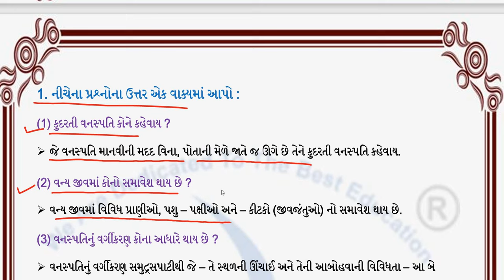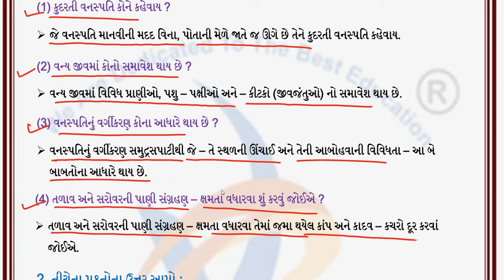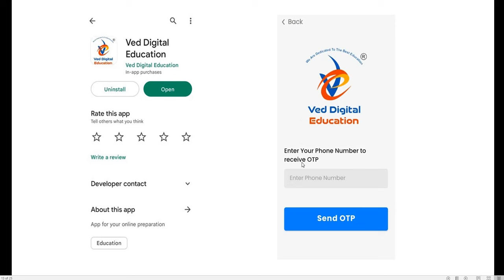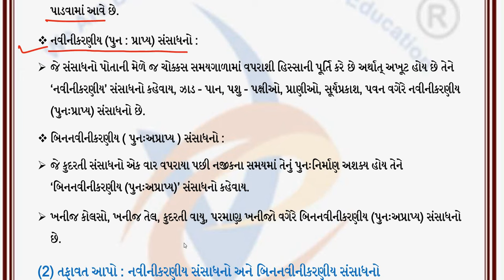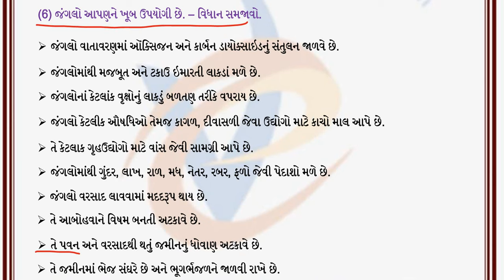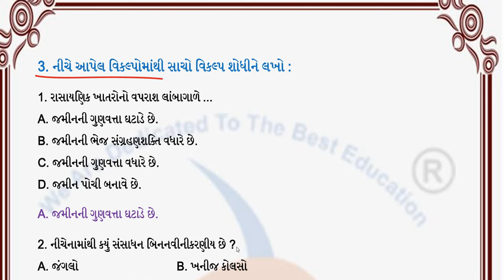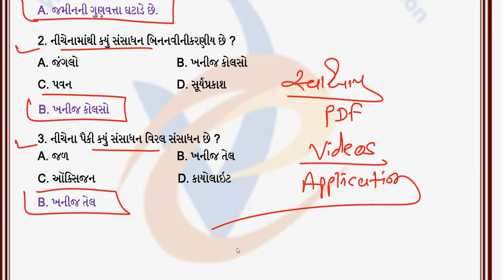Dhoran 8 samajik vigyan path 9 swadhyay solution, std 8 social science chapter 9 swadhyay solution,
EDUCATION
Hi

👉 ધોરણ - 3
is.gd/P7r9p6

➡️ ધોરણ - 4
is.gd/4sfPIy

➡️ ધોરણ - 5
is.gd/qHdV3H

➡️ ધોરણ - 6
is.gd/ugiA4G

➡️ ધોરણ - 7
is.gd/iNaaiA

➡️ ધોરણ - 8
is.gd/pGTGIx

👉 ધોરણ - 9
is.gd/z5gi8w

👉 ધોરણ - 10
is.gd/P2DLnb

👉 ધોરણ - 11
is.gd/ppLz1u

👉 ધોરણ - 12
is.gd/WluqI5